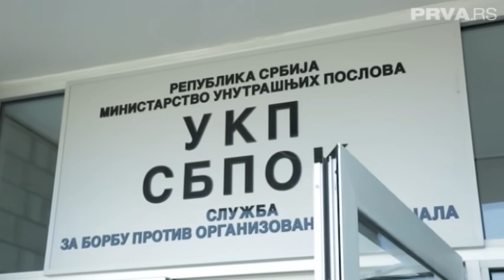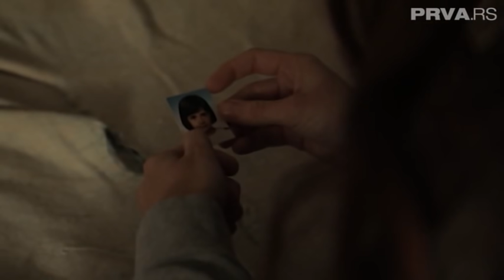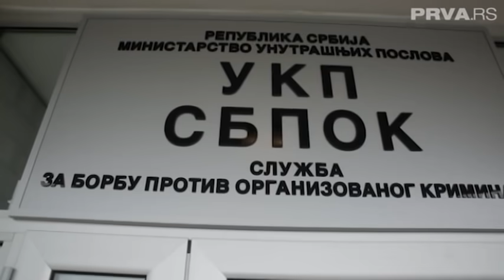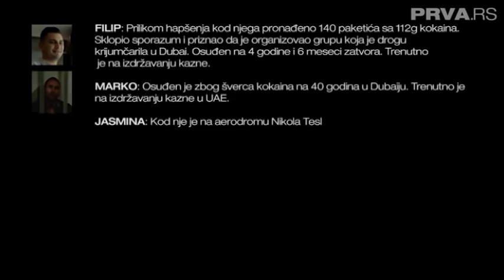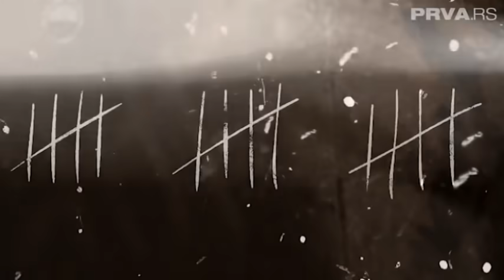Iza rešetaka - Životu iz bajke je bio kraj kada je završila u ćeliji - 3. epizoda, 2. sezona | PRVA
Noćni život Dubaija, peščane plaže i predivne lagune pored Burž Kalife, šoping, šampanjici i jahte... Nina je živela život kao na filmu. Uz dečka u koga je bila i više nego zaljubljena, osećala je da ima ceo svet pod nogama. Sav glamur i sjaj počeli su da blede onog dana kada su se na vratima pojavili specijalci sa dugim cevima i tu kulu od karata srušili. Šta se desilo pa je ova devojka završila u hladnoj ćeliji Centralnog zatvora okružena surovim licima ženskog paviljona pogledajte.